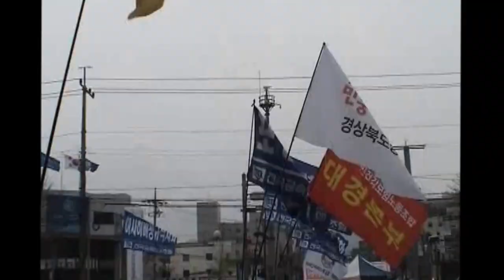2016 총선 투쟁 승리 경북지역 민중대회..권영국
경주역에서 열린  "2016 총선 투쟁 승리 경북지역 민중대회"에 권영국후보님이 참석 하셨습니다.